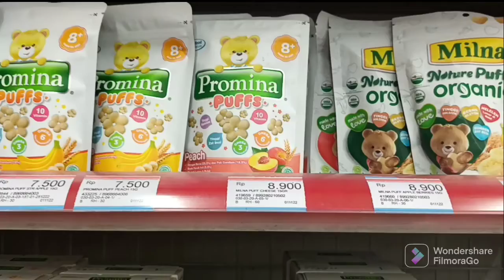REY JAJAN DI MINIMARKET